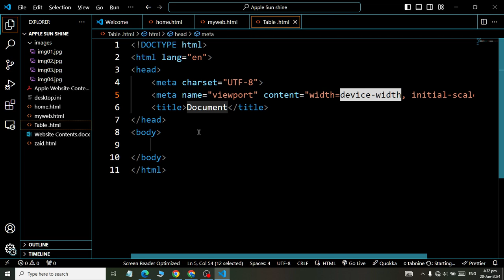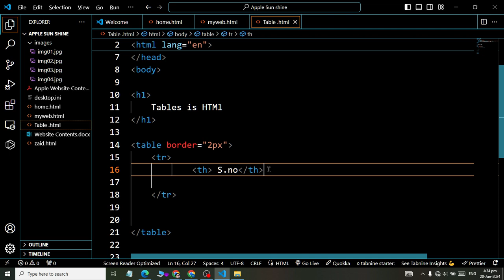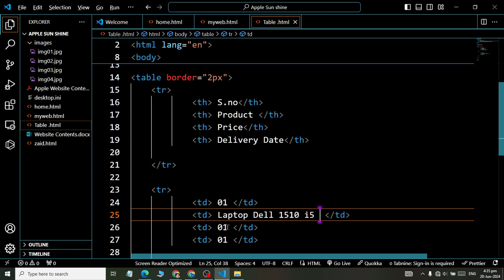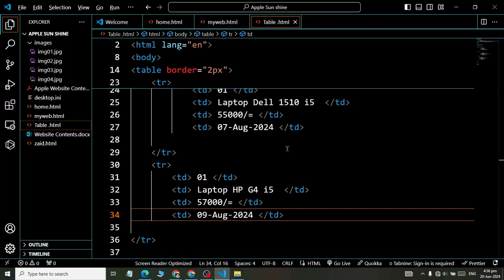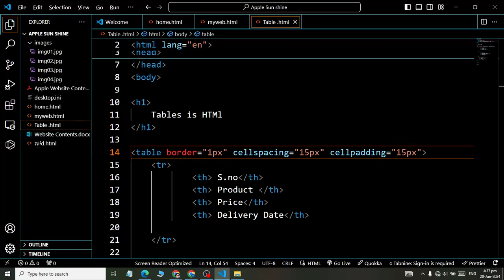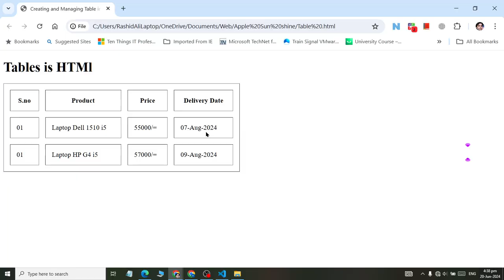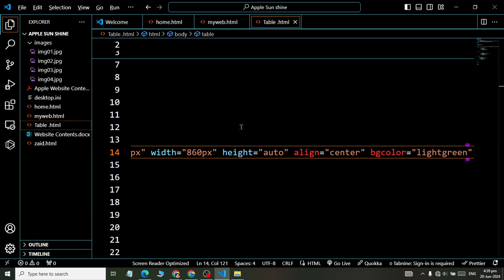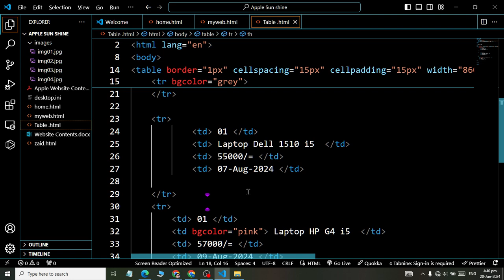Class 07 How to Create Table in HTML Web Designing